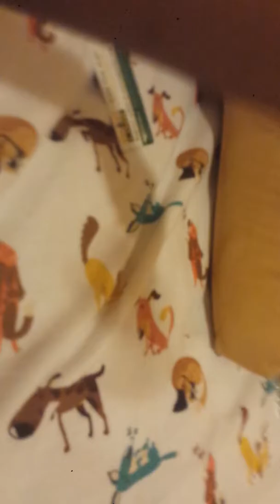Mlp mv | Taylor Swift Shake it off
This video was hard and I know it's bad but I tried my best to keep the video good